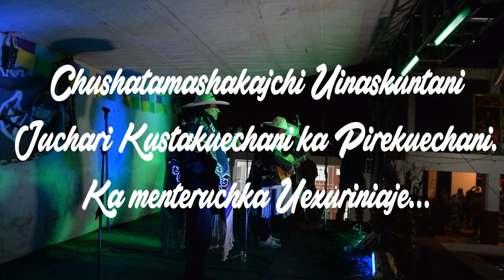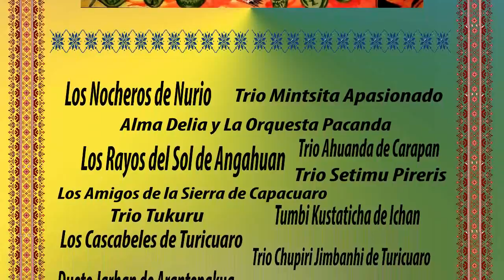SetimuPirericha/Chupiri Jimpanhi/AmigosdelaSierra/DuetoJarhan/Nocheros/Rayos del Sol/Checo el Pireri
Festival de Pirekuas (PARTE 2) - Santo Tomas Mpio. de Chilchota Michoacan
La Cañada de los Once Pueblos
Fiesta Patronal - 21 de Diciembre del 2018